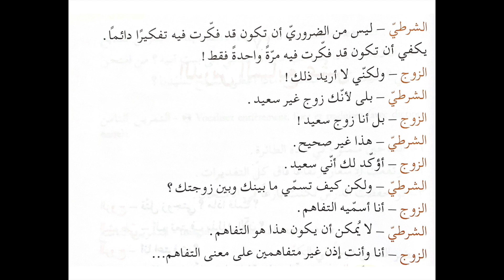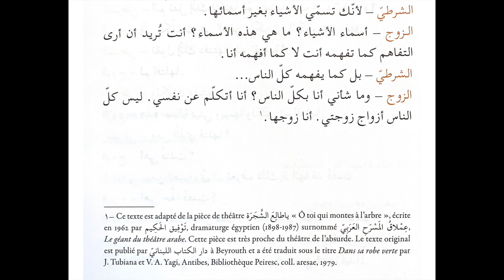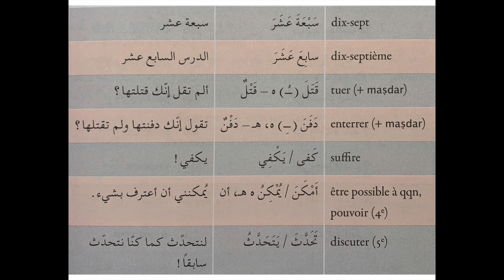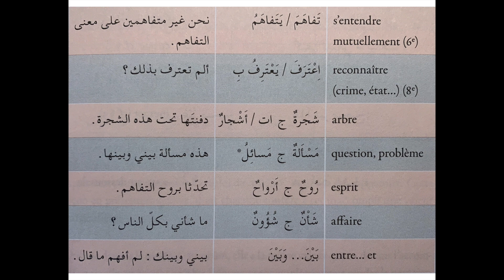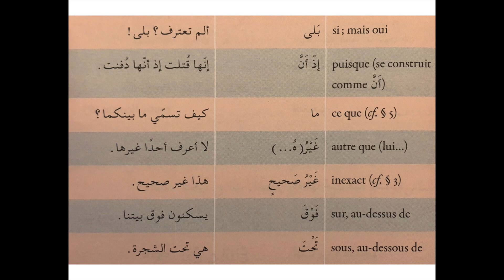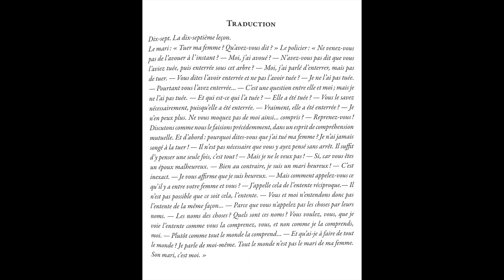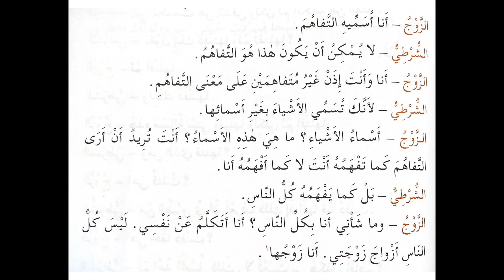dialogue 17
playlist volume 1 👇🏼

playlist volume 2 👇🏼